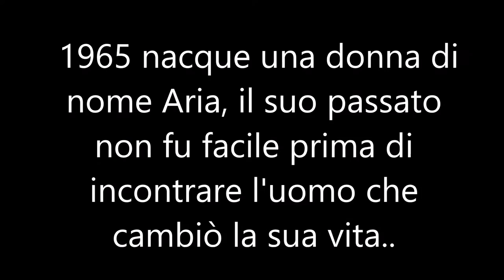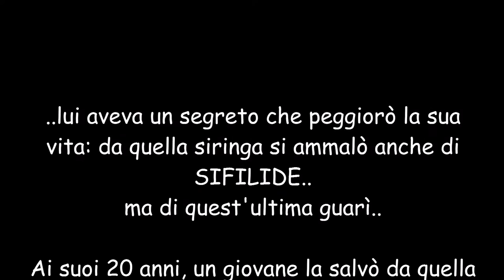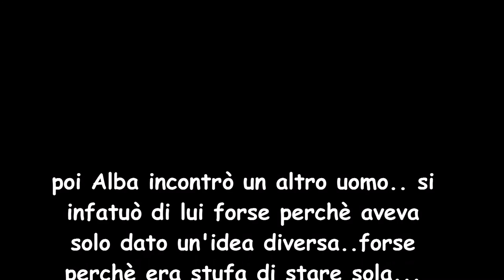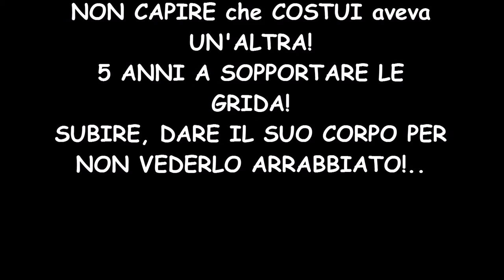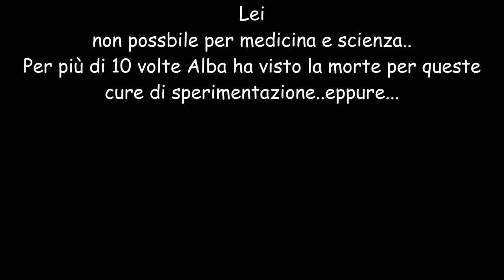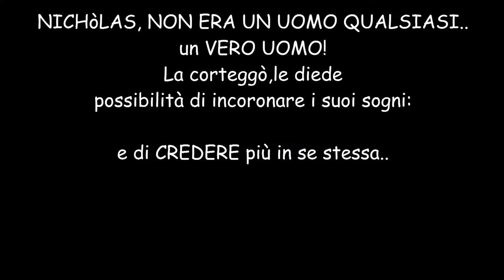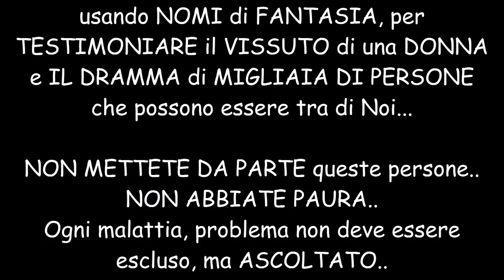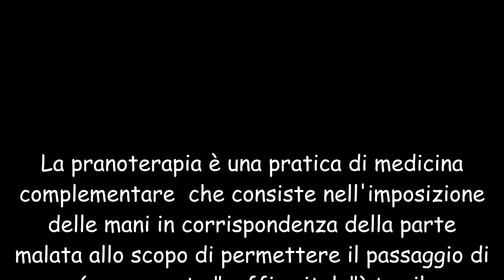Natasha F.Corsino e Alex Corsino-Storia di Alba